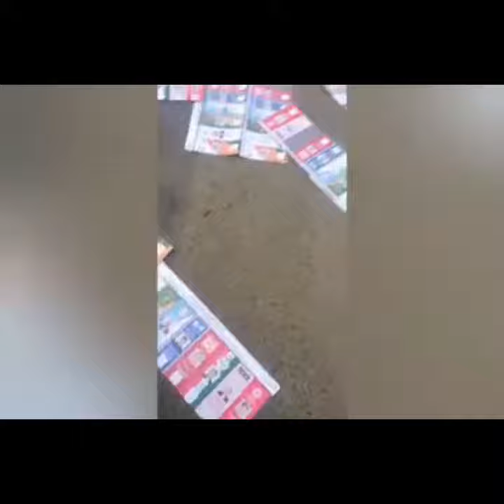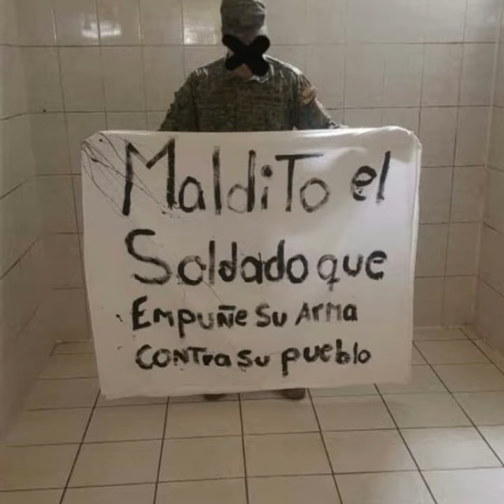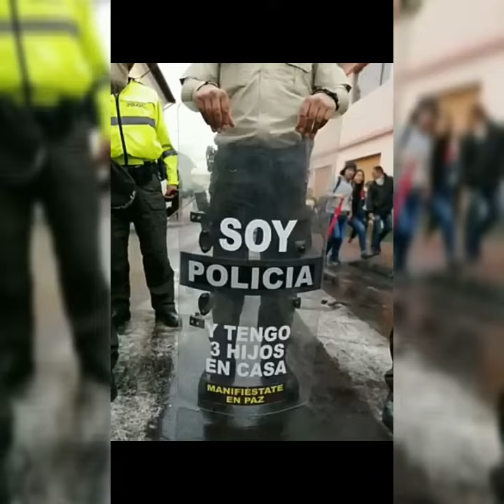Paz para BOLIVIA...